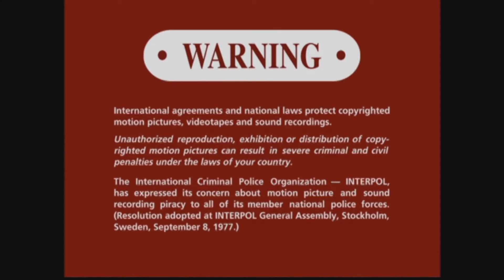Opening To Ghostbusters 2 (1989) 1999 DVD [Widescreen]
Side A

1: CTHV Logo (1993)
2: Main Menu
3: FBI Warning Signs
4: Warning/Attention Screen
5: Columbia Pictures Logo (1989)
6: Begin.

Distributed By Sony Pictures Home Entertainment (Columbia Tristar Home Entertainment)